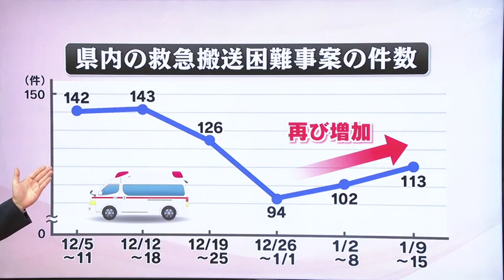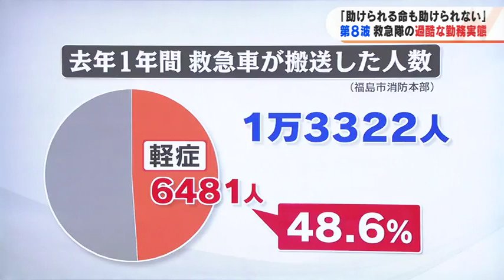18回断られ2時間13分経過…「助けられる命も助けられない」コロナ第8波でひっ迫する救急搬送の現状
新型コロナウイルスの第8波の大きな影響を受けているのが救急医療です。

「救急搬送困難事案」という言葉を聞いたことはあるでしょうか?
救急隊が医療機関に患者の受け入れが可能か4回以上問い合わせ、現場に30分以上とどまってしまうケースのことです。

こういったケースが今、福島県内でも増えています。
去年12月からの1週間ごとの県内の救急搬送困難事案の推移をまとめました。

件数は、去年12月中旬をピークに一旦は減少していましたが、年明けの新型コロナの感染再拡大に伴って再び増加に転じていて、今後さらなる急増が懸念されています。
道路上に横転し、大破した救急車。

去年12月29日、東京都昭島市の国道で救急車が患者の搬送を終え、消防署に帰る途中、中央分離帯に衝突して横転し車内の救急隊員3人が軽いけがをしました。3人は、前日の朝に出勤し、およそ17時間ほぼ休みなく7件の搬送を担当していて、運転席と助手席にいた隊員は事故直前に居眠りをしていたということです。

コロナの第8波による救急のひっ迫で、こうした過酷な勤務状況が浮き彫りとなりました。

救急現場のひっ迫は、福島県内も例外ではありません。

福島市消防本部の去年の救急車の出動件数は1万4385件で、過去最多となりました。

また、去年12月の救急搬送困難事案の件数は78件で、2020年の統計開始以来、こちらも過去最多となりました。

福島市消防本部・三浦将信救急課長「第8波を迎えて感染者数が今までと比べ物にならないぐらい増えているというのが一番の原因。救急車を受けたくても受けられないという状況が出てくる。」

福島市消防本部では、1人の隊員が何回も連続で救急車を運転することはできる限り避けるよう、ローテーション制を取り入れ、隊員の疲労対策をとっています。

一方で、これ以上隊員たちへの負荷を増やさないためにも、不要不急の119番通報は控えてほしいと呼びかけています。

福島市消防本部・三浦将信救急課長「第8波の中、救急医療に負荷がかかり続けると、助けられる命も助けられないという状況になる。自分で対応できるときは自分で対応していただくことが非常に重要だと思う」
福島市消防本部では去年11月、症状が悪化した高齢患者の救急搬送で、搬送先を探していましたが、病院に18回断られ、搬送先が決まるまでに2時間13分かかったということです。

コロナとインフルエンザの同時流行もあり、それだけ医療機関がひっ迫しているということです。

そして「緊急性がない」119番通報も現場を悩ませているといいます。

実際にきのう（18日）、福島市消防本部にこのような119番通報がありました。「お酒を飲んだから家まで救急車で送ってほしい」

こういった極端な例ばかりではありませんが、去年福島市消防本部が救急車で搬送した人のうちおよそ半数が、その日のうちに自力で病院から帰宅できる「軽症」の患者だったということです。

もし救急車を呼ぶか迷った場合、夜間に急なけがや病気をした際などは、県の夜間救急電話相談「#7799」に連絡するようにしてください。この電話窓口では、応急手当の方法や、救急車を要請するべきかなど専門家からアドバイスを受けることができます。助けられる命を助けられるようにするためにも不要不急の119番通報はしないようにしてください。